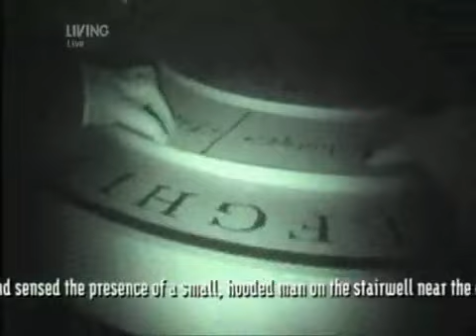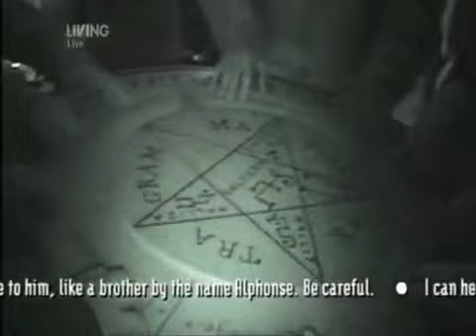M.H.L Halloween 2009 Night 1 Part 17